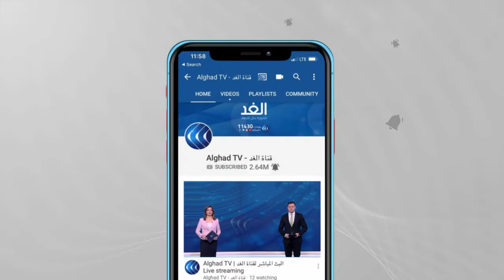ماكرون يدعو واشنطن ولندن إلى الكف عن عرقلة تصدير لقاحات كورونا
دعا الرئيس الفرنسي ايمانويل ماكرون الولايات المتحدة وبريطانيا الى الكف عن عرقلة تصدير اللقاحات ضد كوفيد-19 والمكونات الضرورية لإنتاجها
وشدد ماكرون على ضرورة تعزيز التضامن العالمي على صعيد التلقيح. وقال ماكرون إن اللقاحات المنتجة في الولايات المتحدة ذهبت الى السوق الأمريكية .
المزيد من التفاصيل مع مراسلة الغد من باريس بلقيس النحاس عبر النشرة الإخبارية على شاشة قناة الغد.